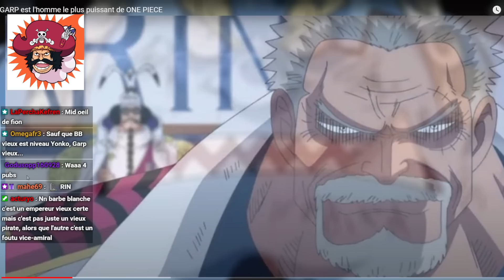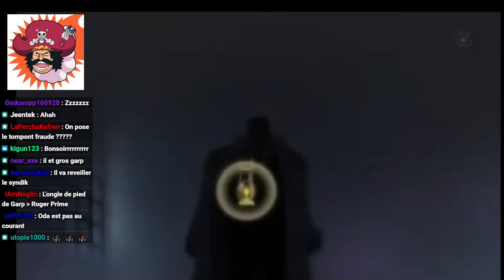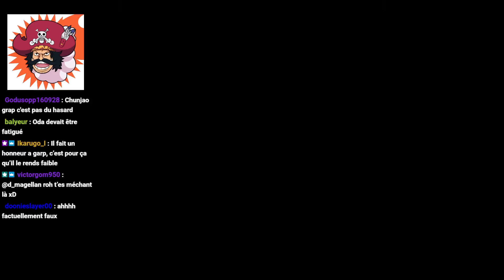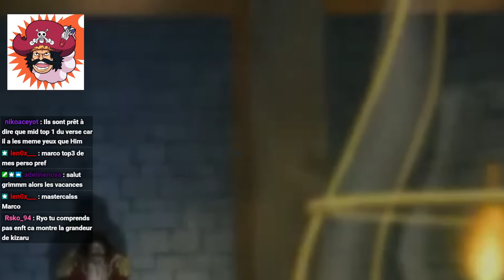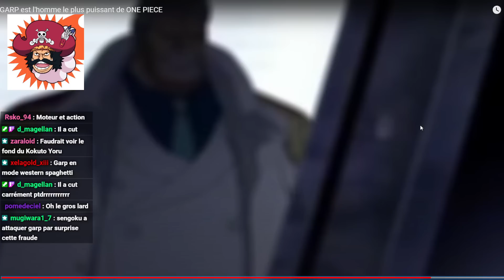IL TENTE DE PROUVER QUE GARP EST L’HOMME LE PLUS PUISSANT DE ONE PIECE ! JE RÉAGIS